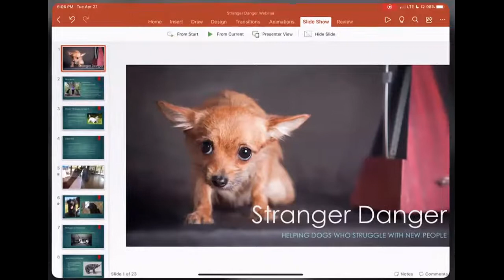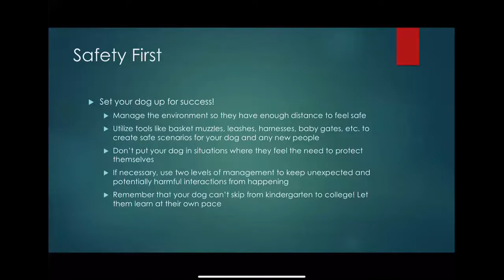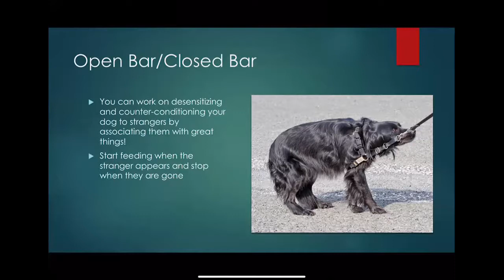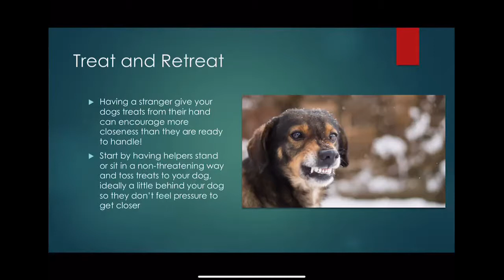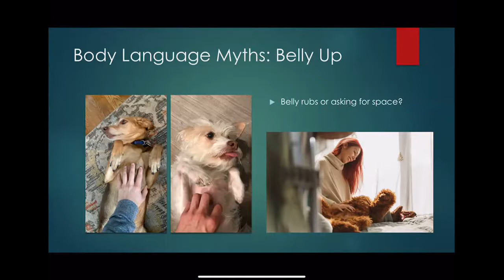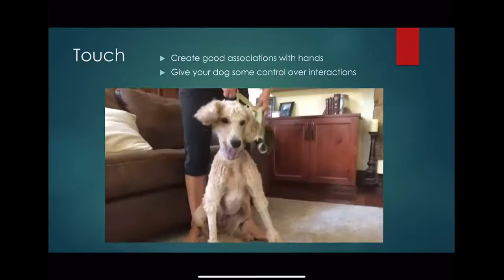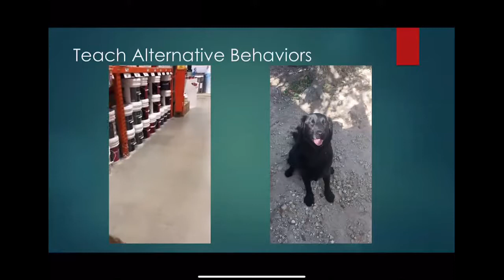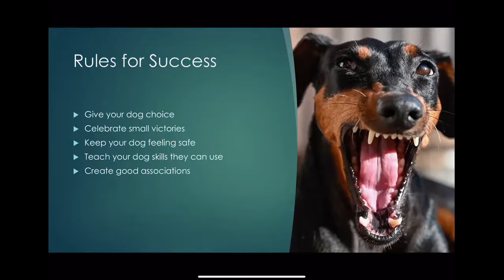Stranger Danger- Training Dogs That are Scared of Strangers or Bark, Growl, or Bite at New People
Speaker: Sarah Bond, CDBC, CPDT-KSA of Bond Dog Training.